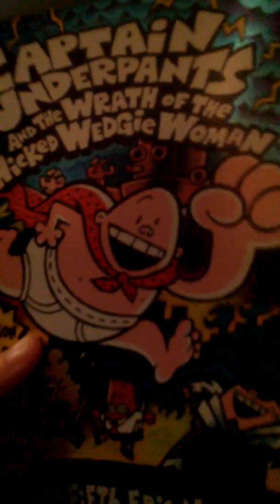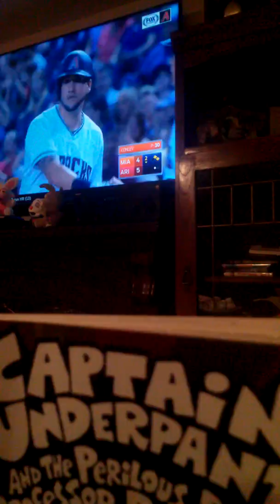September 22, 2017